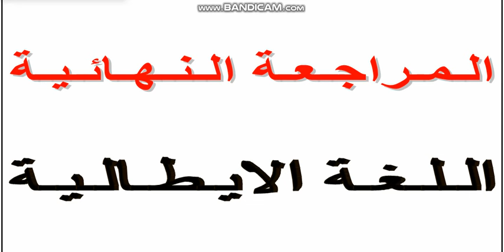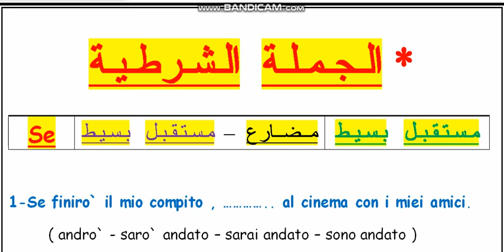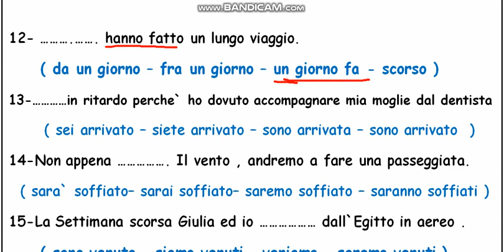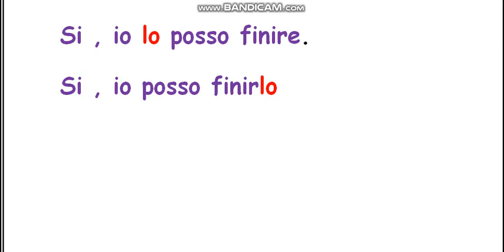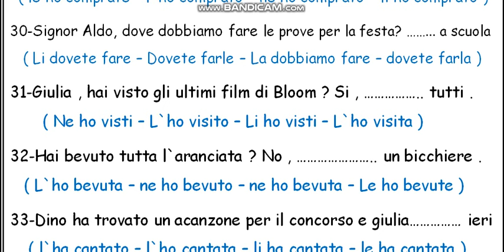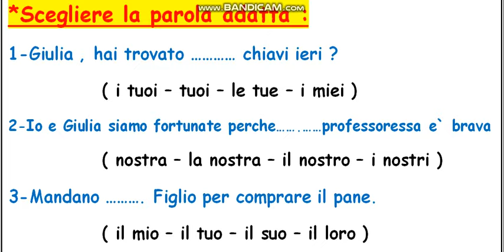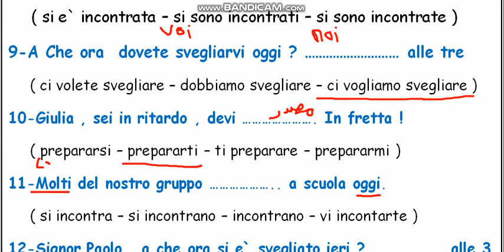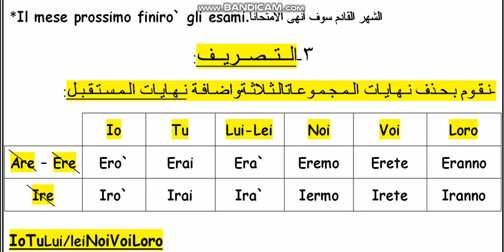مراجعة ليلة الامتحان لغة ايطالية تالتة ثانوى شرح كامل للقواعد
السلام عليكم نستكمل فى هذا الفيديو سلسلسة المراجعات الخاصة بمنهج اللغة الايطالية للصف الثالث الثانوى طبقا للمواصفات الجديدة للامتحانات هذا العام . و قد تناولنا فى هذا الفيديو مراجعة شاملة على جميع اجزاء المنهج :
1-شرح لجميع القواعد الموجودة فى المنهج من الصف الاول الثانوى الى الصف الثالث الثانوى ( تكوين الجملة-زمن المضارع - زمن الماضى القريب - زمن المستقبل البسيط - زمن المستقبل المركب - الافعال الخادمة فى زمن المضارع و الماضى - فعل piacere - vorrei - ضمائر المفعول فى زمن المضارع و زمن الماضى - ضمير التجزئة ne  فى زمن المضارع و زمن الماضى - الافعال المنعكسة فى زمن المضارع و زمن الماضى و مع الاعال الخادمة و حروف الجر - التعبيرات الدالة على المكان - حروف الجر - تعبيرات c`e` - ci sono - metterci - volerci - صفات الملكية gli aggettivi possessivi
وقد تم شرح كل درس و حل مجموعة من الاسئلة التى تغطى جميع الافكار التى من الممكن ان تاتى فى الامتحان
--نتناول فى هذا الفيديو شرح تكوين السؤال فى اللغة الايطالية و كيفية حل سؤال الايميل :
-يوجد نوعان من السؤال فى اللغة الايطالية
1-سؤال يبداء بفعل وتكون الاجابة
si نعم جملة مثبته
no  جملة منفية
  ? Ali , sei insegnante
si , io sono insegnante
no , io non sono insegnante
2-سؤال يبداء بأداة استفهام و عند الاجابة نقوم بحذ اداة الاستفهام و الاجابة طبقا لمعنى الاداة
chi  من للسؤال عن عاقل
che che cosa   cosa ما ماذا للسؤال عن غير عاقل
dove اين للسؤال عن مكان او جنسية
qundo متى للسؤال عن وقت
quanto كم للسؤال عن عدد
come ما كيف للسؤال عن الاسم - الحالة - الوصف - وسيلة المواصلات
quale - quali  ما او أى للسؤال عن شي من متعدد
perche` لماذ للسؤال عن سبب
-تم شرح كيفية كتابة موضوع التعبير باللغة الايطالية il tema  مع وجود عدد من الموضوعات الهامة التى تغطى جميع موضوعات المنهج
-تم شرح و تلخيص جميع دروس القواعد الموجودة فى منهج اللغة الايطالية من  الصف الاول  الى الصف الثالث الثانوى.قد تم وضع شرح مختصر لجميع الدروس و وضع مجموعة من الاسئلة التى تناولت معظم الافكار التى من الممكن ان تاتى فى الامتحان على هذا الدرس  و قد تم شرح جميع الدروس الموجوده فى المنهج :
1-المضارع الاخبارى il Presente indicativo
2-الماضى القريب il Passato prossimo
3-المستقبل البسيط il Futuro semplice
4-المستقبل المركب il Futuro composto
5-ادوات التعريف و ادوات التنكير Gli articoli determinativi e Gli articoli indeterminativi
6-صفات الملكية Gli Aggettivi possessivi
7-الصفات العادية و الشاذه فى اللغة الايطالية Gli Aggettivi
8-ضمائر المفعول به I Pronimi diretti
9-ضمير التجزئة ne
10-الافعال الخادمة(i verbi servili) فى المضارع و الماضى potere - dovere - volere
11-استخدام فعل piacere
12-شرح و تحليل منهج اللغة الايطالية للثانوية العامة طبقا للنظام الحديث مع وجود فيديوهات مراجعة عامة على منهج اللغة الايطالية للصفوف الثلاثة للثانوية العامة فى مادة اللغة الايطالية
كل النهج لعام 2022
***فى النهاية اتمنى للجميع التوفيق فى تعلم اللغة الايطالية كما انصح بمشاهدة فيديوهات القناة والتى تتضمن على مجموعة مميزه من الفيديوهات التى تناولنا فيها شرح الازمنة
بالتوفيق للجميع سنيور أحمد هلال  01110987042